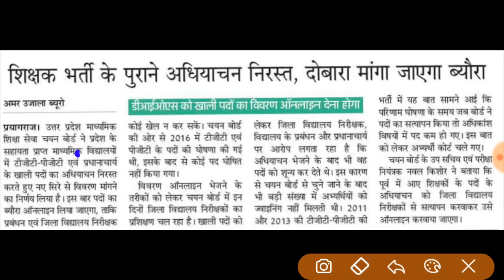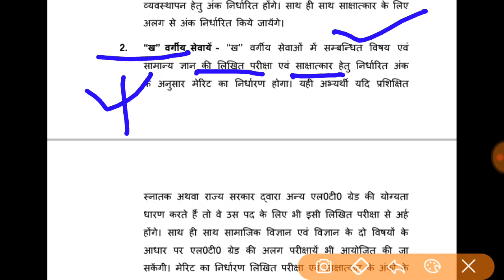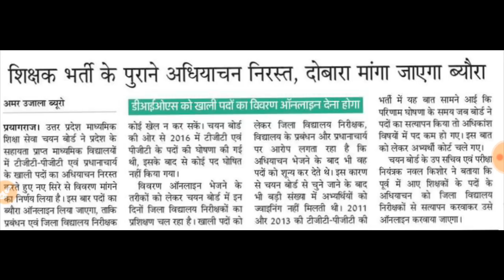चयन बोर्ड ने किया TGT PGT भर्ती 2019 के पुराने सभी अधियाचन निरस्त । अब क्या होगा भर्ती का ?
Hey Friends,

👉Follow me on Unacademy to Crack UPTET & TGT PGT 👈

1. One Subscription, Unlimited Access
2. Real Time interaction with teacher
3. Learn from your favourite teacher
4. You can ask dought in live class
5. Limited students

Tgt pgt Adhiyanchan news 2019
Tgt pgt old Adhiyanchan news,